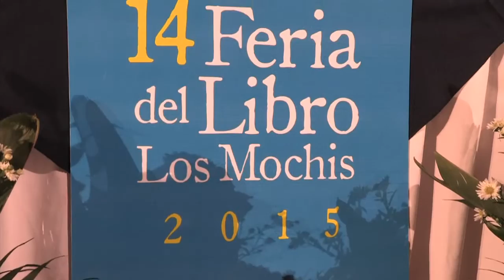Entrega Premio Nacional Letras de Sinaloa 2015, a Hugo Hiriat. Parte 3/3 (12 Nov 2015)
Por la solidez de su obra, su trayectoria intelectual, la diversidad de caminos literarios que ha recorrido y por su luminosa vocación docente, trabajo que lo convierte en un referente de las letras mexicanas de los últimos años, Hugo Hiriat recibió esta noche el Premio Nacional Letras de Sinaloa 2015, en el marco de la Feria del Libro Los Mochis 2015.

El premio que consta de una medalla de oro conmemorativa de la edición 2015, y 150 mil pesos en efectivo, fue entregado de manos de María Luisa Miranda Monrreal, directora general del Instituto Sinaloense de Cultura, acompañada de Claudia Bañuelos Wong, directora del Instituto Municipal de Arte y Cultura; Élmer Mendoza, director de Literatura del ISIC y José Armando Infante, coordinador general de la Feria del Libro Los Mochis 2015.

En su discurso, María Luisa Miranda dijo que la entrega del Premio Nacional Letras de Sinaloa es uno de los momentos más emotivos de nuestra feria. “Con este premio, el gobierno de Sinaloa reconoce el trabajo de un creador mexicano que nos ha dado una obra importante para la cultura nacional. Una obra imprescindible, y esta noche para el gobierno de Mario López Valdez, es un honor distinguir al maestro Hugo Hiriart, que por lo que sabemos, es un hombre que piensa e imagina como el que más. Es un creador que no le teme a nada”, agregó.

Agregó que Hugo Hiriart es un hombre de cine, dramaturgo, novelista, ensayista y, seguramente, algunas cosas más.
“Nuestro gobierno se congratula de premiar a alguien que está tan cerca de sus lectores, porque esta es una feria donde se privilegia la lectura”

La bienvenida corrió a cargo de Claudia Bañuelos Wong, quien expresó su más extensa felicitación y agradecimiento por estar esta noche visitando nuestro amado estado para recibir este distinguido Premio Letras de Sinaloa.

“Don Hugo, en Sinaloa también valoramos la cultura. En Sinaloa nos importa la literatura, creemos en el poder de la palabra y en la fuerza de sus frutos. El hecho de estar aquí, en esta entrega tan importante para usted y para nosotros, representa el interés de todos los sinaloense por su trabajo y por el trabajo de todos, quienes dedican su vida al pensamiento creativo, a la reflexión, al estudio que hacen los hombres de una de las obras más sublimes de la humanidad, como lo es la literatura”, externó.

Aseguró que la obra de Hugo Hiriart ha sido plenamente valorada por sus lectores: “hablan de esa aceptación, no  los numerosos reconocimientos que ha recibido a lo largo de toda su vida, sino las palabras que sus amigos expresan sobre ella y sobre su persona.

Sirva como ejemplo el gran discurso de don Diego Valadés al aceptar su ingreso a la Academia Mexicana de la Lengua, que sería imposible reproducir aquí, pero que entre otras cosas asevera: Don Hugo Hiriart, no sólo escribe literatura, es literatura”, concluyó.

Por su parte el laureado escritor, a pesar de que comentó que no le agradan los discursos, compartió con la concurrencia que el recibir este premio es una buena señal, es saber que no estamos solos, alguien nos sigue.

“Voy a empezar hablando de un condena que tienen los escritores, nadie escribe como quiere, se escribe como buenamente se va pudiendo, el escritor trabaja en la oscuridad, no está seguro de nada, si tienen mérito y calidad sus escritos, el escritor no lo sabe y no lo sabrá nunca, porque aunque haya recibido muchas fiestas y reconocimientos en vida, nada garantiza que luego eso se quede.

Nada le asegura que en el siglo que viene seguirá siendo leído, hay autores famosísimos que mueren y ya no son leídos”, expresó.
“A veces cree con entusiasmo que sus libros tienen gran calidad, que van a alcanzar fama universal, luego su optimismo se desploma en la desesperación de que en nada han servido sus desvelos, y sus textos son mediocres, convencionales, insípidos o peor que eso, que caen en el mayor de los pecados del arte: aburrir”, aseguró.

El escritor va y viene en la madurez de sus apreciaciones, sin tocar la tierra firme, sin precisar la calidad de sus trabajos, es desesperante, aseguró.

CONTINUA...